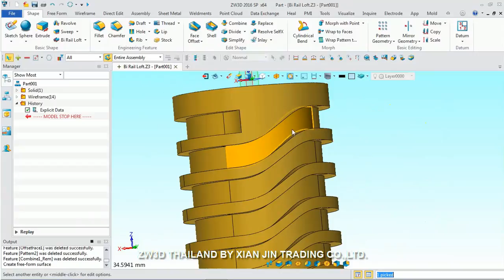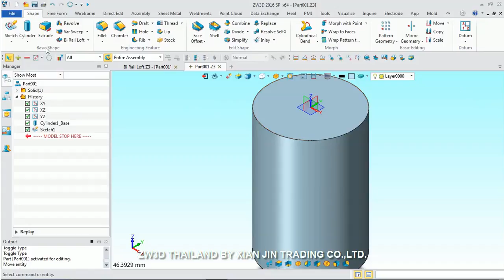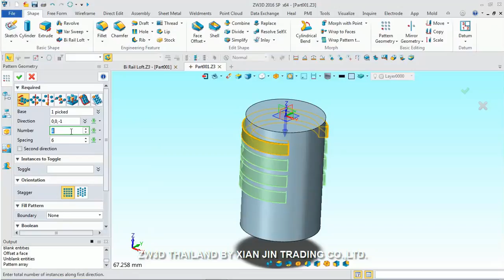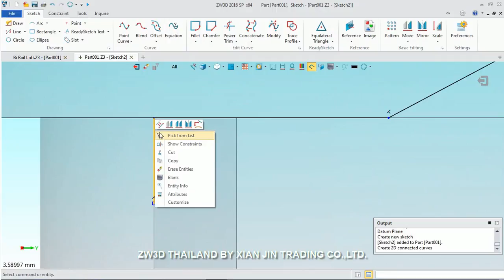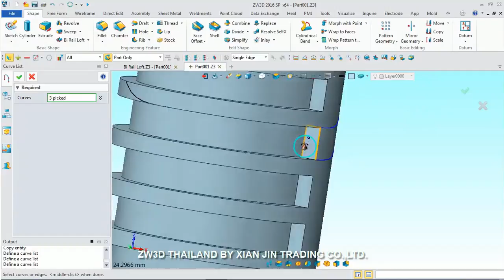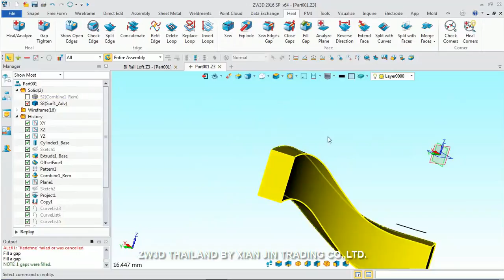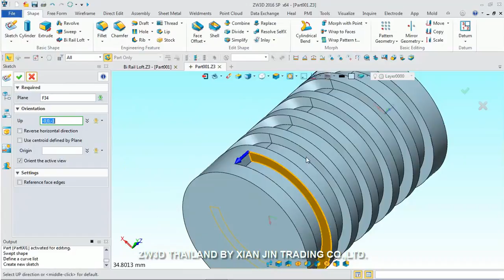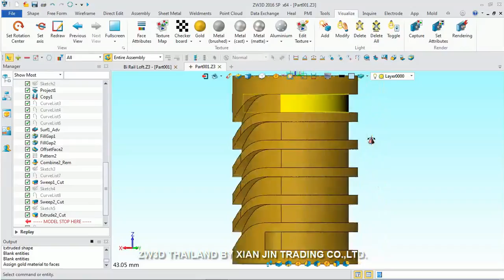ZW3D CAD Bi Rail Loft Design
ZW3D All-in-One CAD/CAM